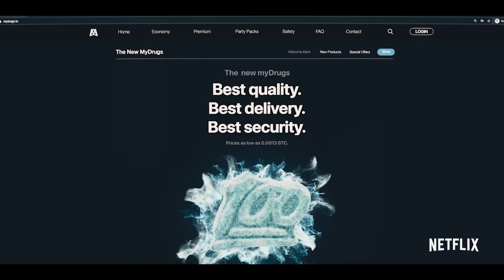HOW TO SELL DRUGS ONLINE (FAST) SAISON 3 Bande Annonce VF (NETFLIX, 2021)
HOW TO SELL DRUGS ONLINE (FAST) SAISON 3 Bande Annonce VF (extraits), la série sur Netflix le 27 juillet.

HOW TO SELL DRUGS ONLINE (FAST) Trailer VF